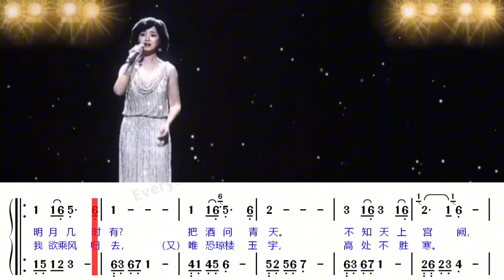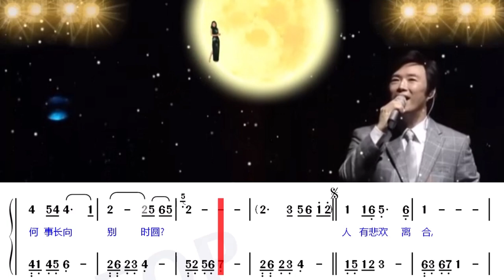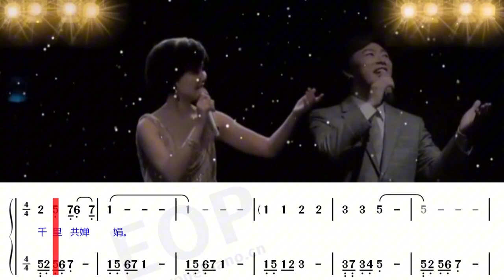但願人長久 动态歌谱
几天前我在这里发布了配我的动态歌谱伴奏，邓丽君和费玉清对唱《你怎么说》的视频和这首歌的动态歌谱，今天，我在这里发布这两位天王歌星对唱的另一首歌：《但願人長久》的动态歌谱视频和配我的动态歌谱伴奏他们两对唱这首歌的视频，希望大家喜欢。这是两首类型和风格完全不同的歌曲，《你怎么说》是一首风趣的流行歌曲，而《但願人長久》是将我国的历史名诗词谱成歌曲，“人有悲欢离合，月有阴晴圆缺”，“但愿人长久，千里共婵娟”，是中华民族历史文化金句。邓丽君和费玉清唱这两种类型和风格完全不同的歌曲，都一样特别好听。